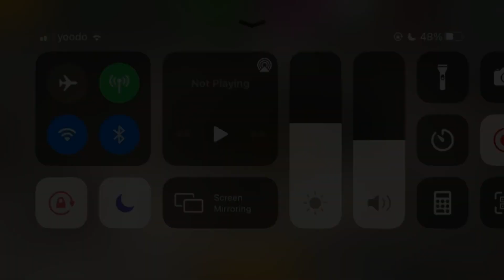Razor Callahan Ford Mustang NFS MOST WANTED | CAR PARKING MULTIPLAYER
(like requesting any vinyls style & etc)

credit to: MidgeFX(for the template)